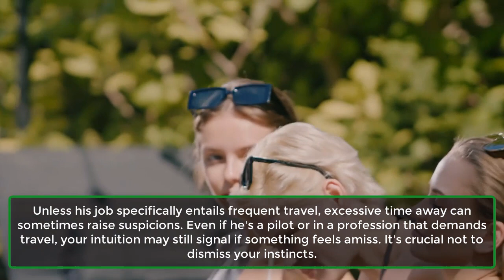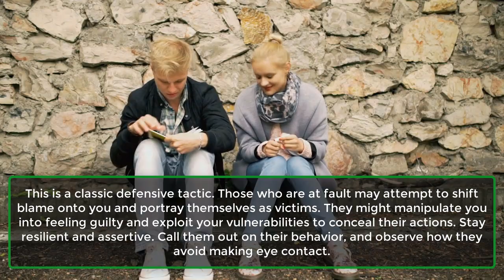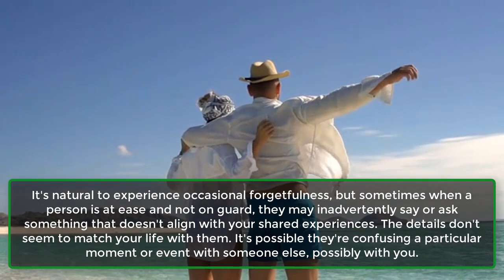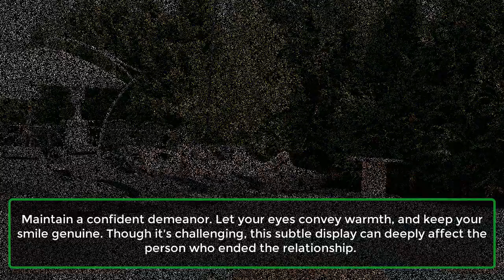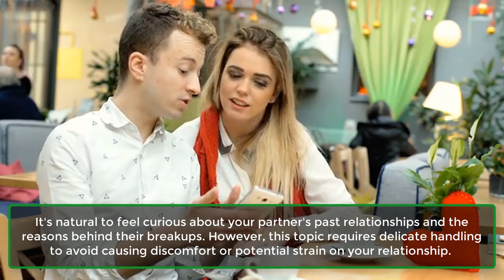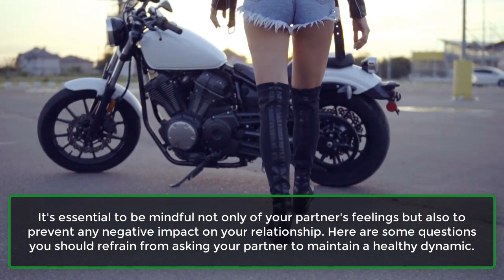Never Ask Your Partner These Questions About The EX | Human Behaviour Psychology Facts | Real Facts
It's natural to feel curious about your partner's past relationships and the reasons behind their breakups. However, this topic requires delicate handling to avoid causing discomfort or potential strain on your relationship.
It's essential to be mindful not only of your partner's feelings but also to prevent any negative impact on your relationship. Here are some questions you should refrain from asking your partner to maintain a healthy dynamic.
1. The Sex Life.
2. Do You Love Me More Than Him Or Her?
3. The Family.
4. The Name.
5. His Or Her Best Trait Or Feature?